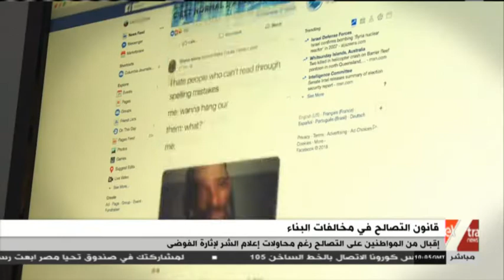غرفة الأخبار | إقبال من المواطنين على التصالح رغم محاولات إعلام الشر لإثارة الفوضى